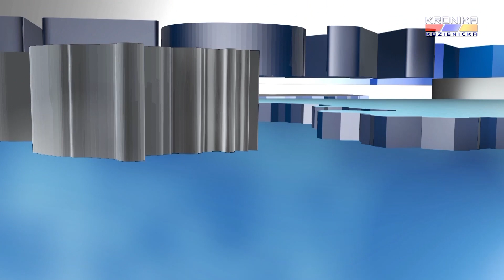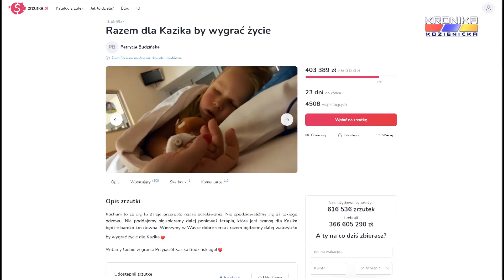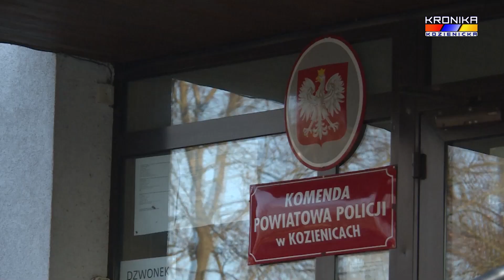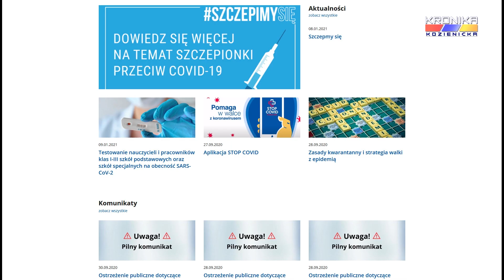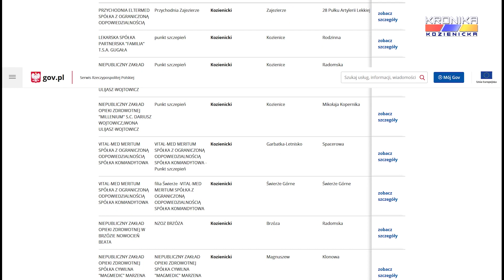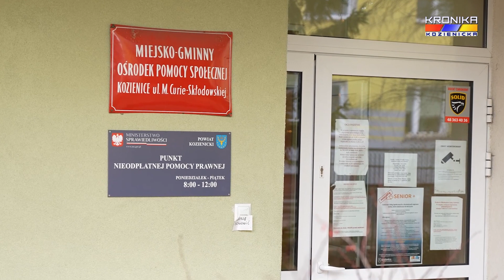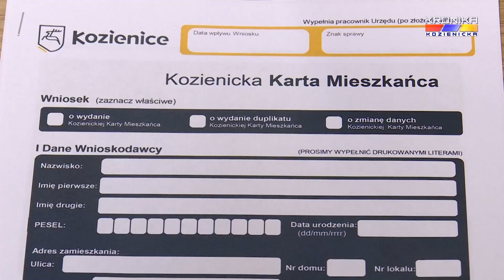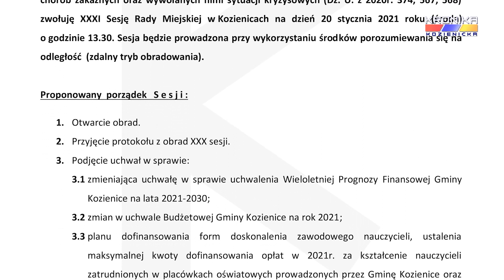Aktualności Kroniki Kozienickiej - wydanie 1386 (11-17.01.2021)